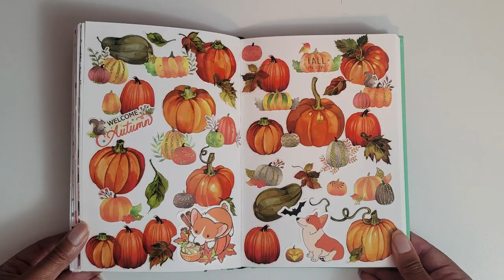Sticker Journaling | 025 | Pumpkins Galore